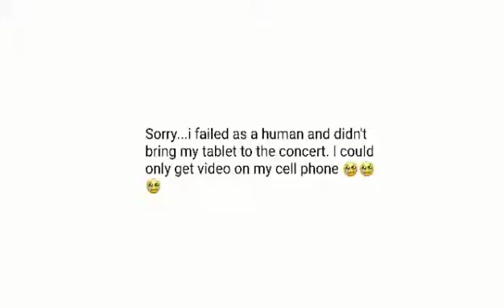(Vlog) KCON 17 MCOUNTDOWN COMPILATION DAY 2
This is day 2 of the concert featuring up10tion, nct 127, twice, and cn blue. Sorry i failed as a human and forgot my tablet. Thats why you should go to my instagram for more stuff: @fraeofficial I tried to upload stuff as it happened so there are morw vids there!!